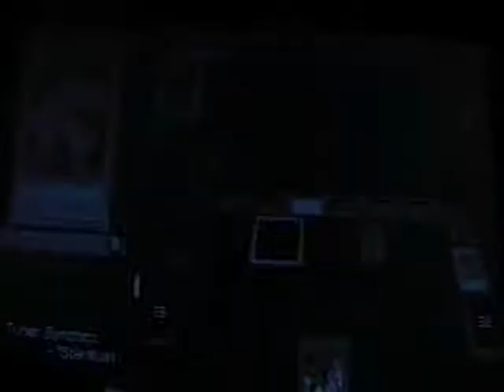Me vs Yusei From Turn 12